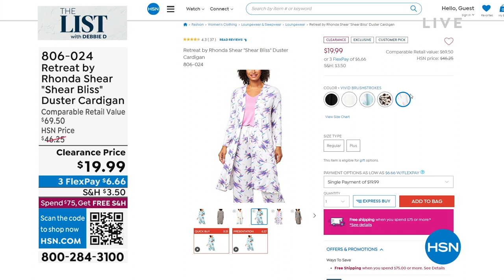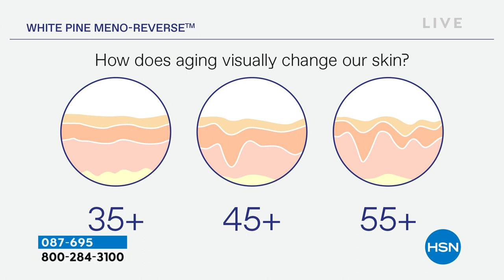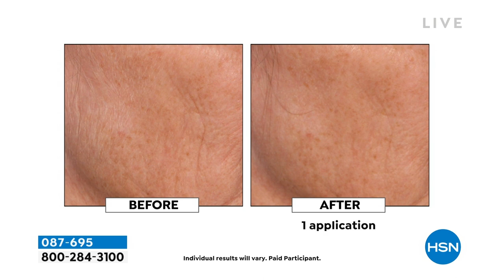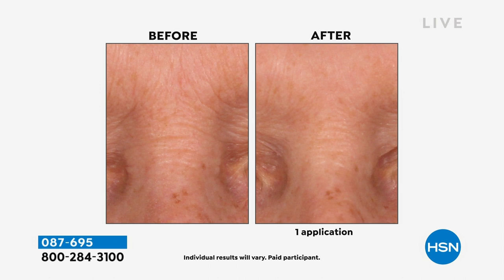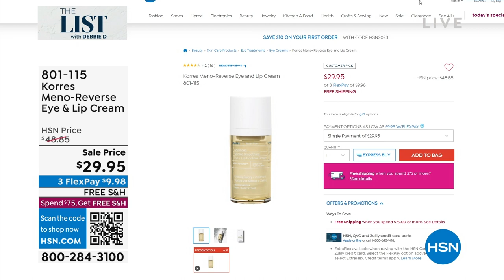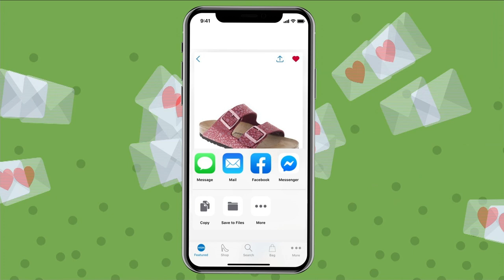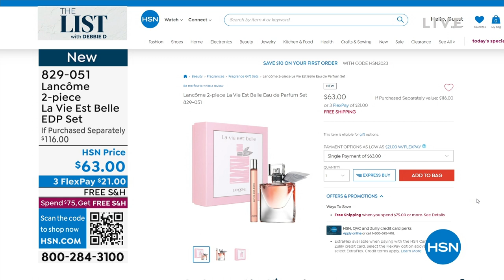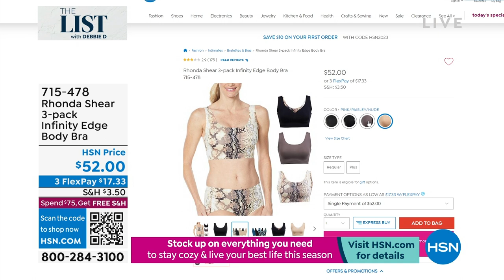HSN | The List with Debbie D 01.05.2023 - 09 PM